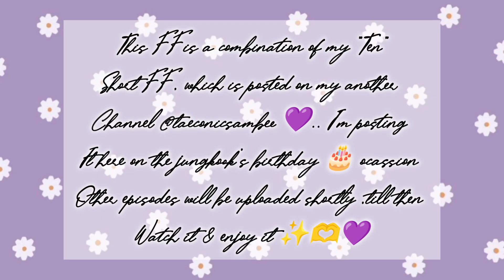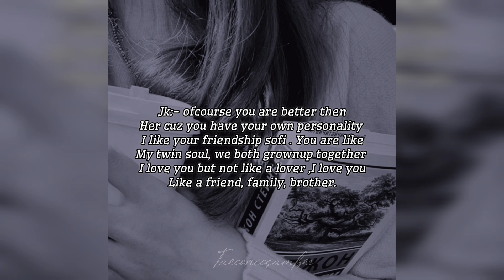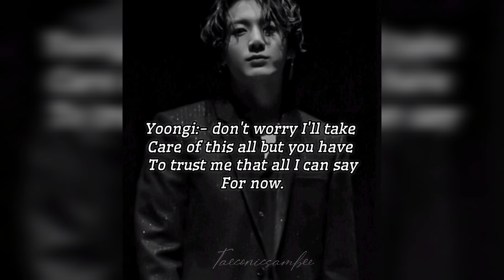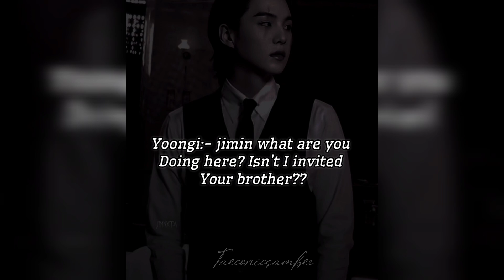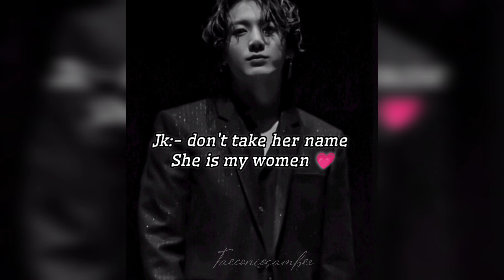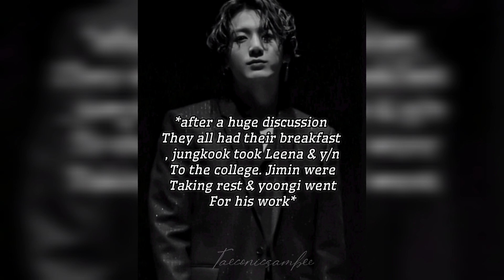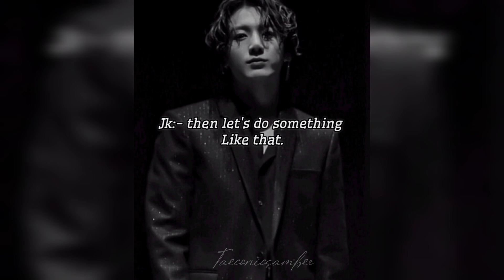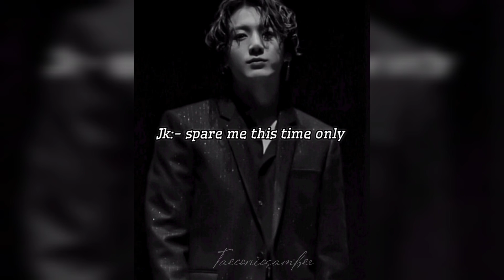[Jungkook FF] [Beautiful beast🌹❤️‍🔥🚬] ep:- 04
Bad boy campus heartthrob💜[Beautiful beast🌹🚬] ep:- 04|
This FF is a combination of my short FF series which is uploaded on my another channel's @taeconicsambee6647  shorts . I started updating it because of the jungkooies birthday occasion 🫶